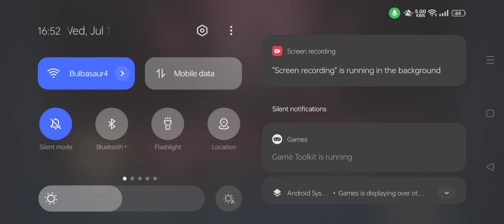36 KILLS FREYA SUPER HYPER GAMEPLAY USE THIS BUILD😡 | FREYA BEST BUILD 2023 | MUST WATCH | MLBB